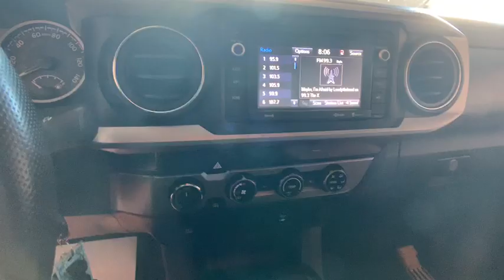2016 Toyota Tacoma Johnson City TN, Kingsport TN, Bristol TN, Knoxville TN, Ashville, NC 191670A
Silver Sky Metallic U 2016 Toyota Tacoma available in Johnson City Tennessee at Johnson City Toyota. Servicing the Kingsport TN, Bristol TN, Knoxville TN, Ashville, NC area.

Axle Ratio: 3.91,16 x 7J+30 Style Steel Disc Wheels,Front Bucket Seats,Fabric Seat Trim (FC),Radio: Entune Plus AM/FM/CD w/Connected Navigation,6 Speakers,Air Conditioning,Electronic Stability Control,Front Center Armrest,Tachometer,ABS brakes,Anti-whiplash front head restraints,Brake assist,Bumpers: body-color,CD player,Driver door bin,Dual front impact airbags,Dual front side impact airbags,Front anti-roll bar,Front fog lights,Front reading lights,Front wheel independent suspension,Illuminated entry,Knee airbag,Low tire pressure warning,Occupant sensing airbag,Outside temperature display,Overhead airbag,Overhead console,Panic alarm,Passenger door bin,Power door mirrors,Power steering,Power windows,Rear step bumper,Speed control,Speed-sensing steering,Split folding rear seat,Steering wheel mounted audio controls,Telescoping steering wheel,Tilt steering wheel,Traction control,Trip computer,Variably intermittent wipers,Front beverage holders,AM/FM radio: SiriusXM,Exterior Parking Camera Rear